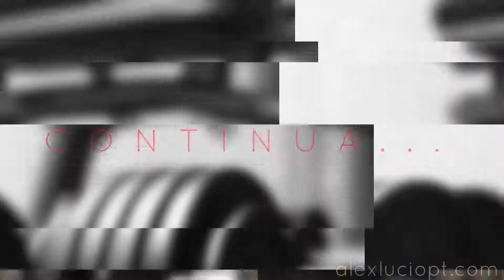mini serie - basta con le STRONZATE sulla CREATINA - quarta parte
🔥SULLA CREATINA TUTTI DICONO DI TUTTO (quarta parte)
⁉️Chi ha ragione?
👨🏻‍🏫Scoperta nel 1847, confermata nel 1914, divulgata nel 1980 e ancora oggi, nell'era di internet, ancora regna la confusione.
💪🏻Vediamo se con un linguaggio semplice, riesco nell'impresa di chiarire definitivamente qualche dubbio.
📺Buona visione!

Alessandro Luciani
Personal Trainer Online
🔸Master Personal Trainer AICS-CONI/EQF4 ETSIA
🔸Elite Coach Trainer NASM

🚧Specializzazioni: Allenamenti in casa/HomeGym; Alimentazione, Allenamento e Integrazione Sportiva per uomo e donna; Allenamento per il Dimagrimento Localizzato e ad Alto Costo Energetico; Interazione tra alimenti, farmaci e integratori; Sblocco/blocco del metabolismo

Avvertenze: le informazioni contenute in questi video non intendono sostituirsi in nessun modo a parere medico o di altri specialisti. L'autore declina ogni responsabilità di effetti o di conseguenze risultanti dall'uso di tali informazioni e dalla loro messa in pratica. L'allenamento con sovraccarichi, a corpo libero e con altri attrezzi può causare infortuni, si consiglia pertanto di prestare la massima attenzione e di eseguire esercizi e metodologie adatte al proprio livello di forma. Consultare il proprio medico di fiducia prima di intraprendere qualsiasi forma di attività fisica o regime alimentare.